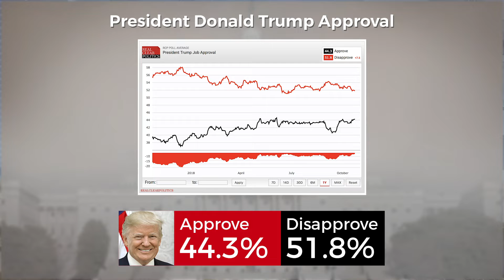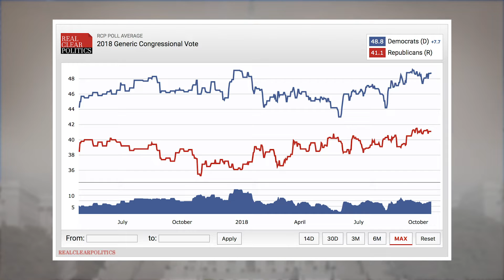2018 Election Update - October 25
The 2018 Midterm Elections are only two weeks away. Ed Orlet takes another look at the general race for control of the House of Representatives and key Senate races. Right now, all of the signs point to the Democrats gaining enough seats to take the House, but if 2016 is any indication, nothing is sure. In the Senate, the race in Arizona is still tight, but leaders are pulling away in Florida, Tennessee, and North Dakota. As always, President Donald Trump looms large over the election. And in NAED's home state of Missouri, the minimum wage and medical marijuana are on the ballot.